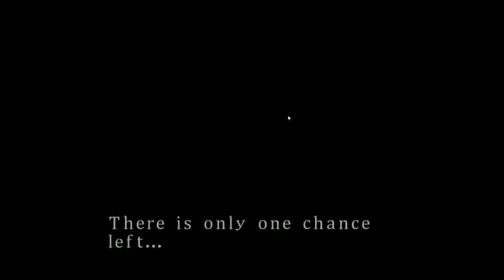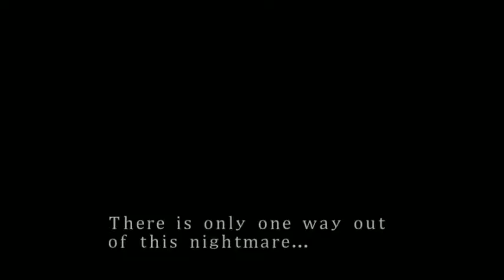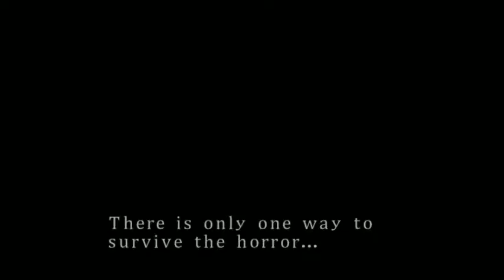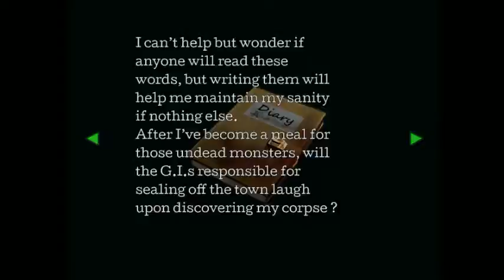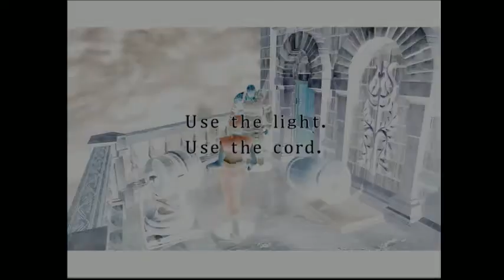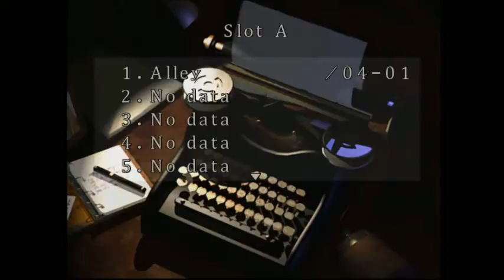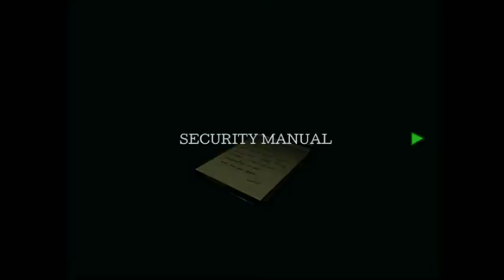Transmissão ao vivo de Augusto Neto